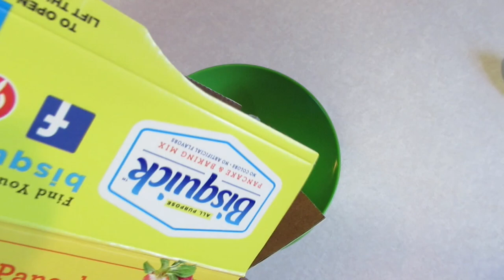Ozarks Squirrel and Dumplings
Squirrel dumplings the way we make them in the Ozarks of western Arkansas.